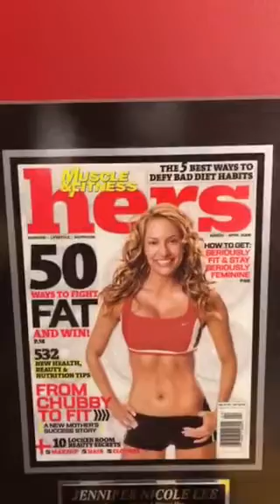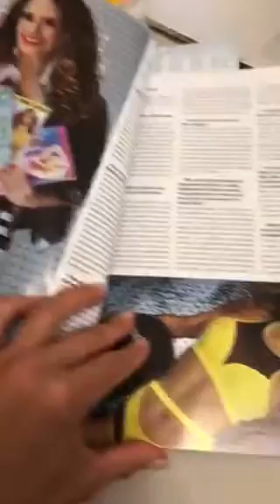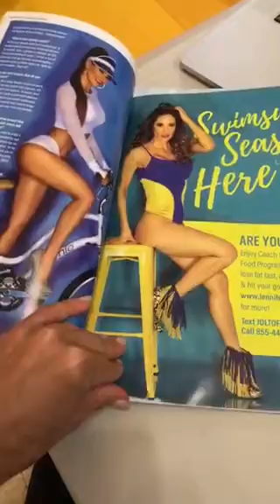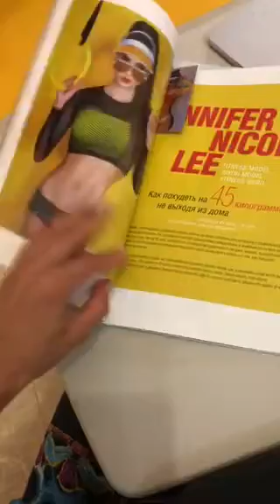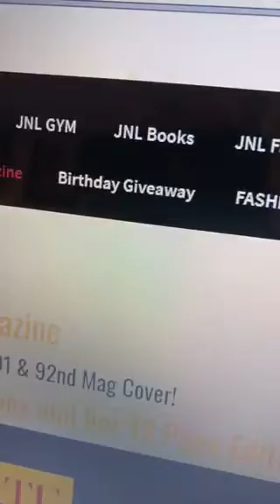JOLT OF JNL! Aggressively Fight for Your Success